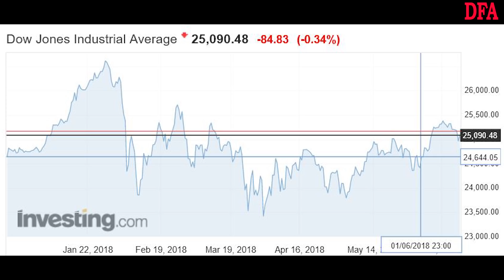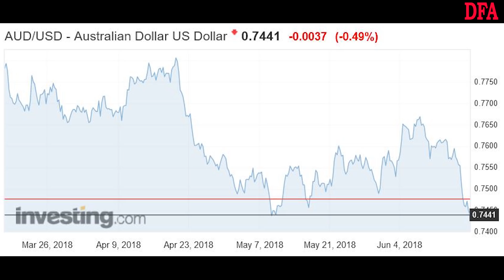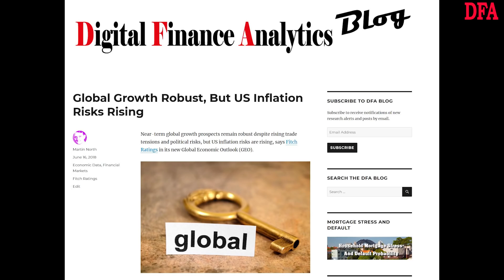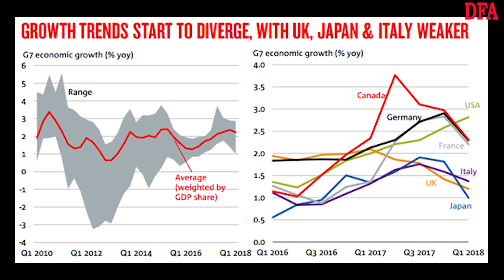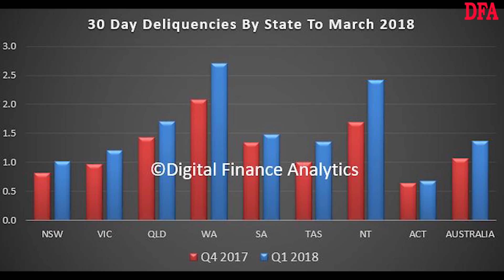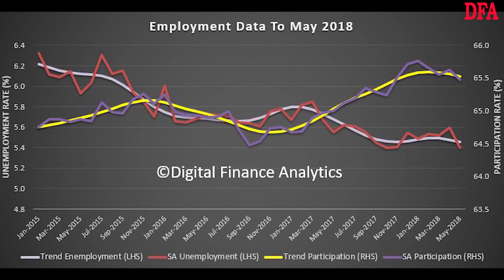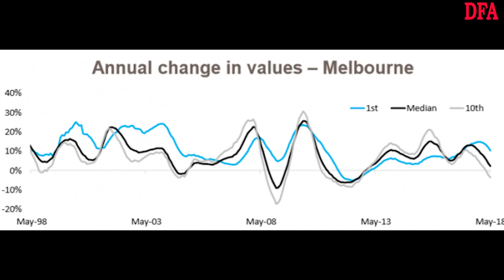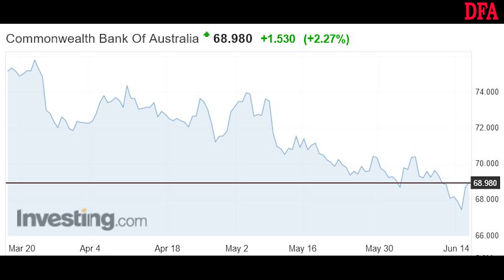The Nasty Cocktail; And Who's Drinking - The Property Imperative Weekly - 16 June 2018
We discuss the latest finance and property news with a distinctively Australian flavour.